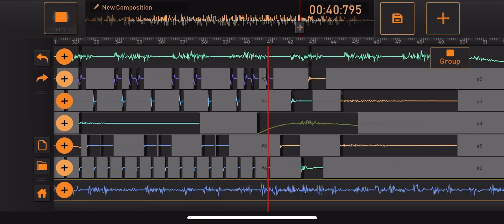Are you crazy